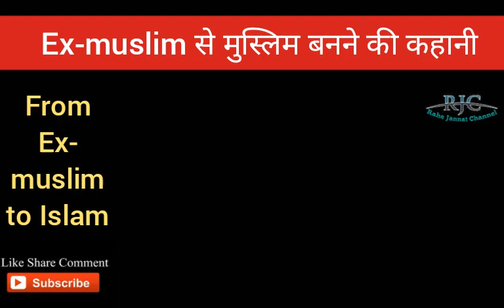main ex muslim se musalman kaise bana | Atheist exposed | reverted Muslim | RJC